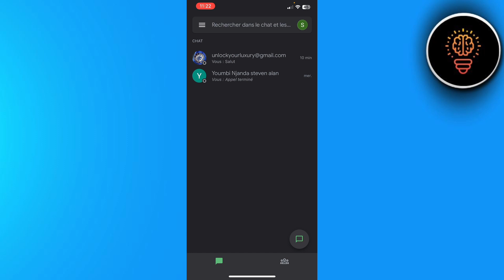Comment Appeler Sur Google Chat ( FACILE )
Dans cette video je te montre exactement Comment Appeler Sur Google Chat ( FACILE )